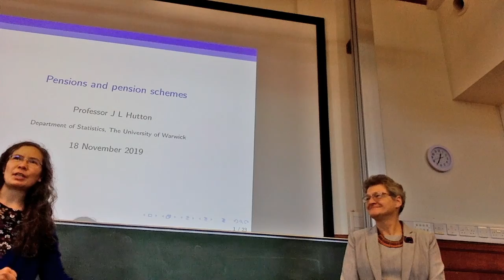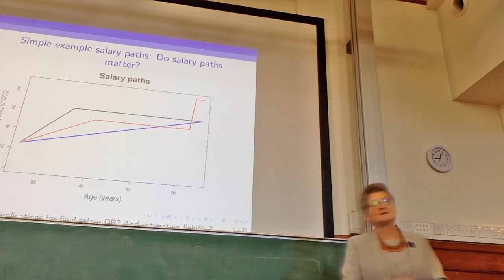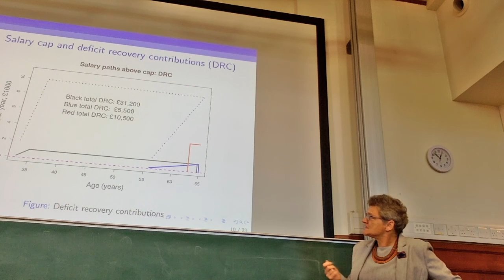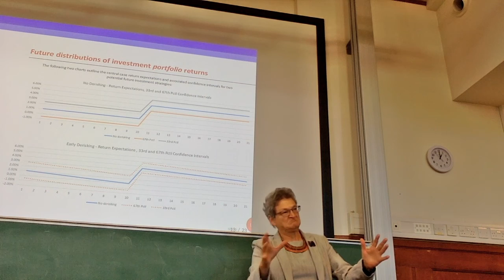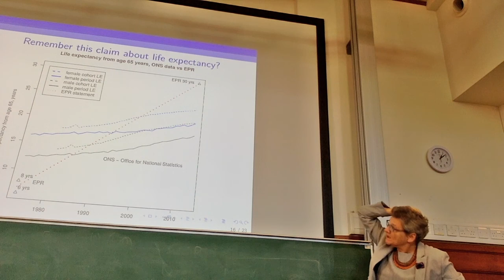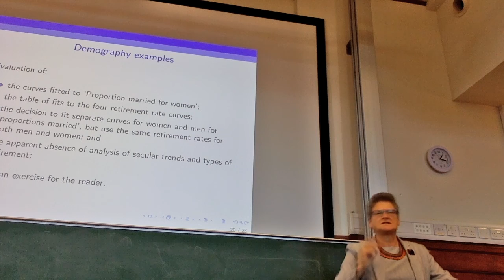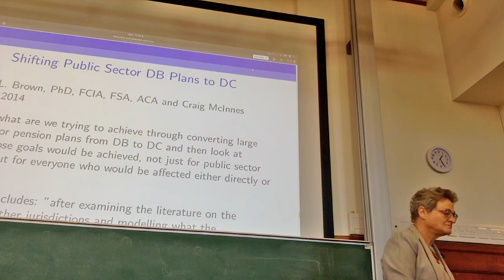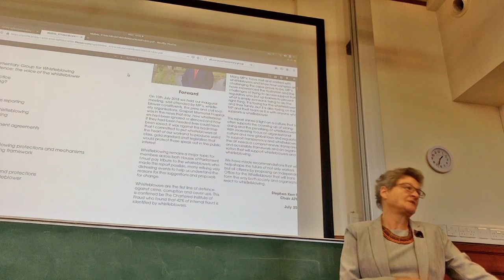What's going on with USS? Presentation and Q&A with Prof. Jane Hutton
Prof. Hutton is a statistician and expert witness, and was a UCU-nominated
USS trustee; she whistleblowed on issues to do with the calculation of the USS
deficit, and USS governance, and was subsequently fired as a trustee.